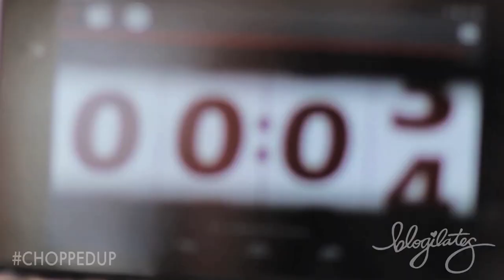"That Girl's Got Issues" ft. Meg DeAngelis | CHOPPED UP!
Today my friend Meg DeAngelis "MayBaby" and I were challenged to make Hedgehogs from grapes, pears, and toothpicks in only 5 min. WHAT!? Who will the Dining Deity choose? Watch to find out!

Directed and edited by Brad Etter.

Cassey Ho is a certified Pilates and fitness instructor, named Greatest's Top 100 Health & Fitness Influencers in the World alongside Michelle Obama. She is the winner of the "Social Fitness" Shorty Award and FITNESS Magazine named her their "Best Healthy Living Blogger". She's been featured on Dr. Oz, EXTRA TV, The Steve Harvey Show, COSMOPOLITAN Magazine, SHAPE Magazine, Ladies Home Journal, SELF Magazine, NY Times, LA Times, and many more.